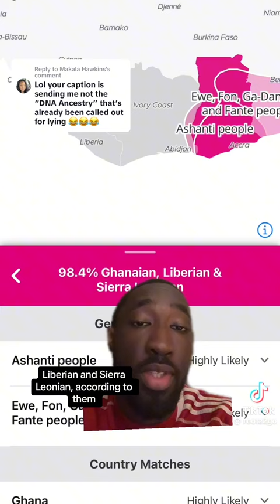DNA Test Prove who you are (Israel Wake Up)